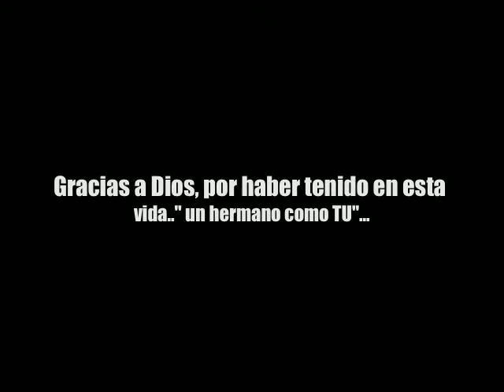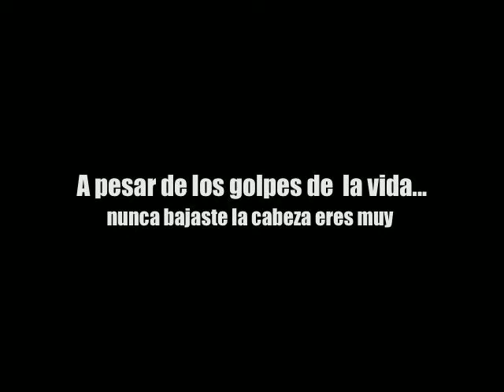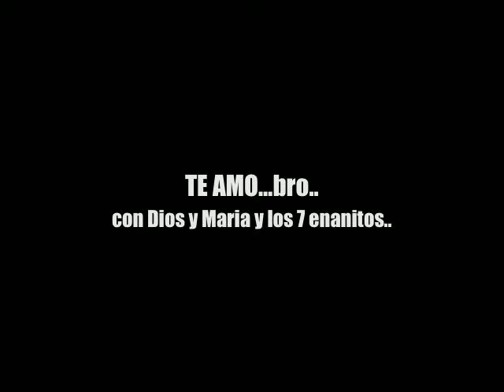Para mi hermano Ricky !! By Monica Namen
Un hombre maravilloso, tengo como hermano..siempre ha estado ahí para toda la familia !!